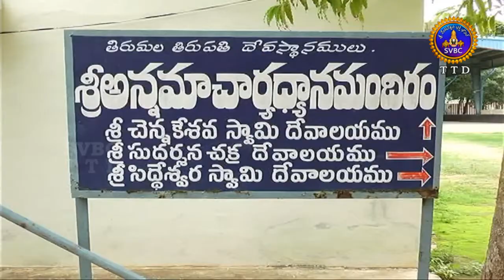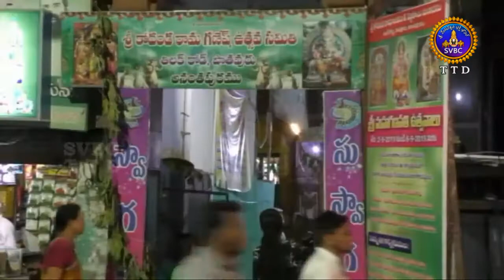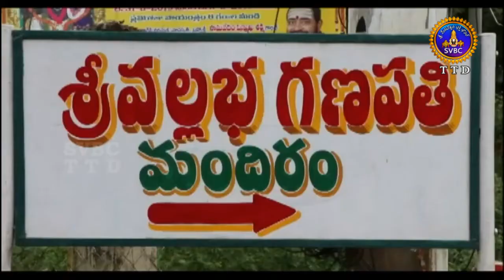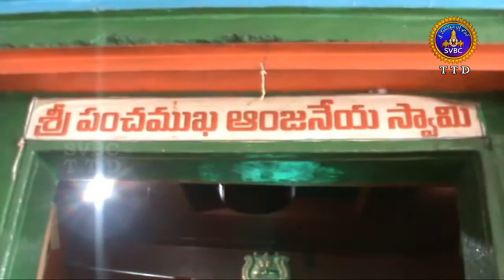ఆధ్యాత్మిక విశేషాలు | Adhyatmika Viseshalu | 1PM | 04-09-19 | SVBC TTD